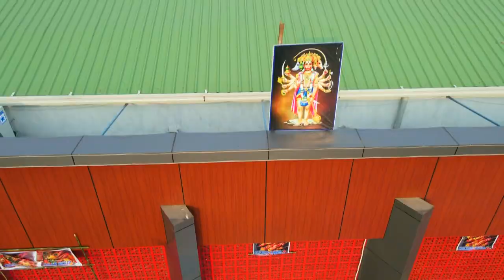SVS FUNCTION HALL,SOMPETA... SMILE PHOTOGRAPHY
Wedding Elements |  Wedding Photography | Candid Wedding

We do not own all material we're posting on this channel If you are a copyright owner and want your work to be removed from our channel PLEASE contact us via email  or leave us a personal message here and we will remove your material right away. PLEASE do not opt for a youtube strike.